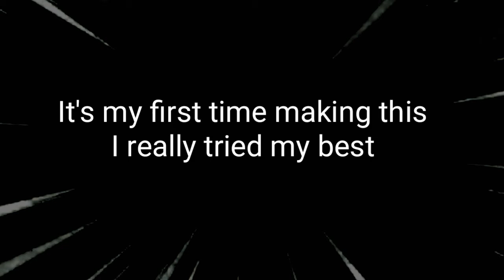Scary Neighbor 3D - Gameplay - Funny Moments (Android/ios)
Hope you enjoy please help me grow my channel if you want more I'll be making it in the future maybe couple days

android gameplay,gameplay walkthrough,scary neighbor 3d gameplay,